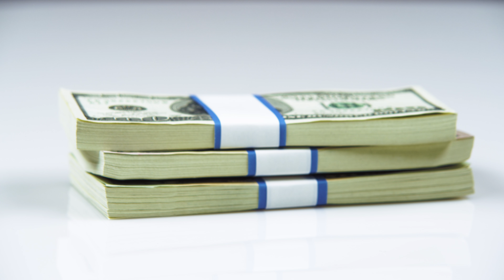Shot of American money being grabbed by a hand.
A shot of a hand grabbing a bundle of American currency.

Filename: A033_C073_07015W_4K169.mp4